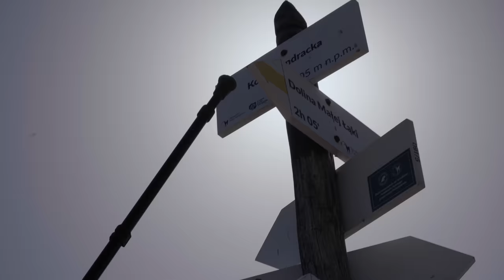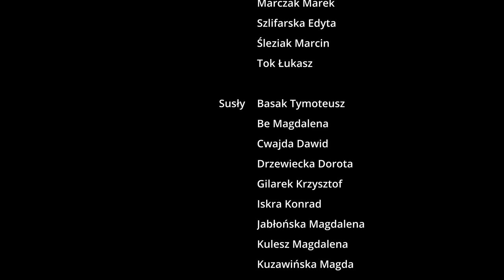Tatry na jednej nodze - Mateusz Ślusarczyk - Waleczne Serce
⬇️ PRZYDATNE INFORMACJE PONIŻEJ (linki, mapy, sprzęt, muzyka)⬇️
👉 NAPOLE15 👈

Muzyka:
Szukasz dobrego miejsca z muzyką, do swoich produkcji?
- Mateusz w wyniku ciężkiej choroby stracił nogę. Dzięki samozaparciu i konsekwencji w dążeniu do wybranego celu, udowadnia, że wiele barier jest tylko w naszych głowach. Mimo swojej niepełnosprawności, gra w piłkę nożną, chodzi na siłownie, jeździ na rowerze, a ostatnio pokochał chodzenie po górach.
Zapraszam na reportaż o Mateuszu Ślusarczyku.

✅ Jeśli Ci się podoba to co robimy, możesz nas wesprzeć nas przez portal PATRONITE:)
Każdą przekazaną kwotę, wykorzystamy na rozwój kanału!

☕Jeśli wolisz jednorazowe wsparcie, bez rejestracji, (wystarczy blik lub zwykły przelew), to możesz postawić nam wirtualną kawę klikając tutaj

👕💵Kup naszą autorską koszulkę!

To jest ważna informacja dla nas, że film się podobał i daje nam motywację do tworzenia nowych treści :)

✅ Zapisz się do naszej grupy! Chwal się zdjęciami, wymieniaj opiniami!

Ziv Moran - Long Strokes
Nobou - Nothing Can Stop Us
Zac Nelson - Signs of Life - Instrumental Version
Birraj - Contemplation
Sean Williams - Take Me to the Ocean - Instrumental Version
Tristan Barton - The Racer
Tiko Tiko - Against All Odds
Borden Lulu - The Road to Glory
Théophile Moussouni - Spring Tales
Ty Simon - Beauty of the Moment - Instrumental Version